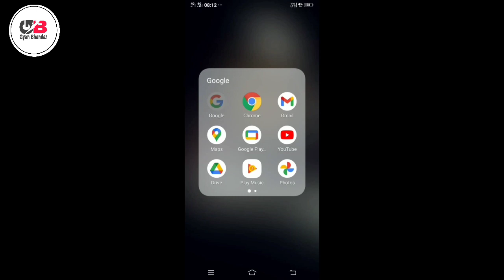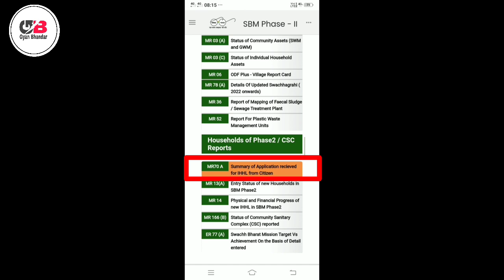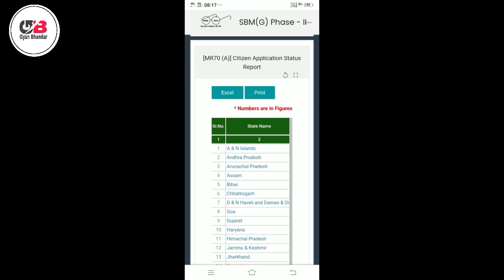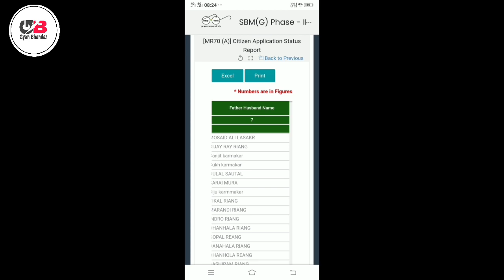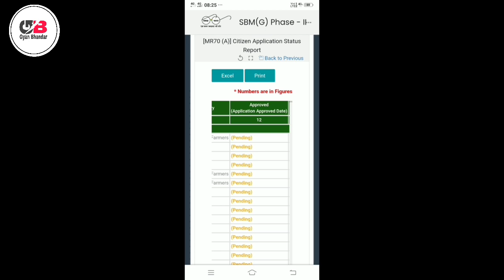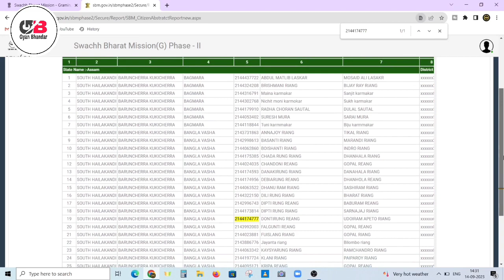Shauchalay Phase 2 New List Kaise check kare | New sauchalay list kaise dekhe Online 2023